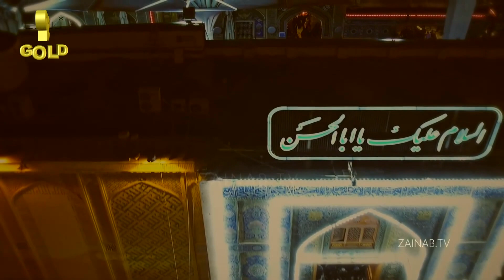Zakir Ali Sheikh New 2024 - Aakhi Ja Malanga Ali Ali - Rajab Special Qasida & Dhamal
Title : Aakhi Ja Malanga Ali Ali
Singer : Zakir Ali Sheikh
Audio :Bismillah Sound Mamo Kanjan
Cameraman: M Rizwan